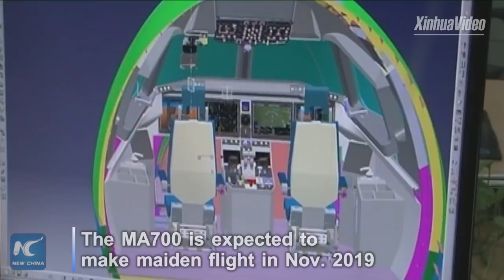China's new domestic regional plane MA700 starts manufacturing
The MA700 is China's new domestic high-speed turbo-engine regional plane model. Its developer, the state-owned Aviation Industry Corporation of China says that the manufacturing of MA700's structural wing flap and cargo door components start in Xi'an and Shenyang.